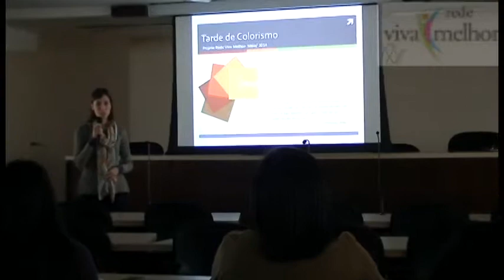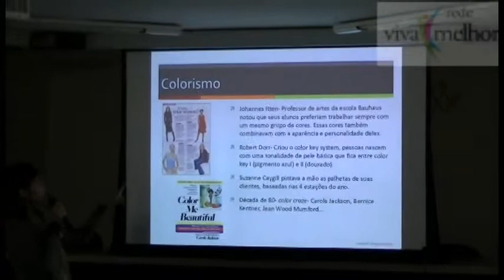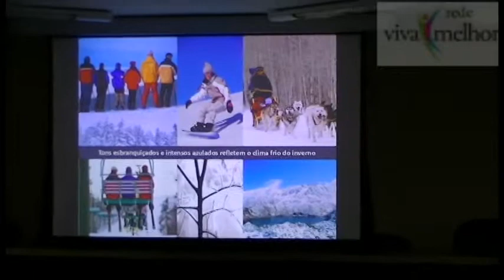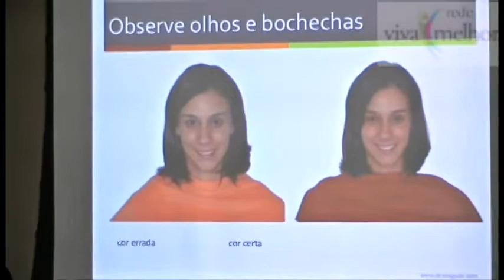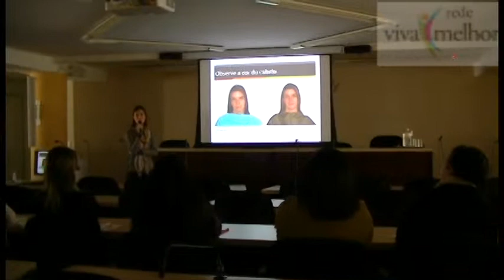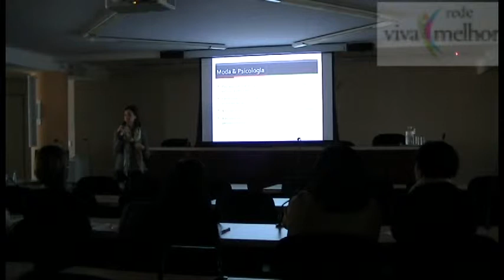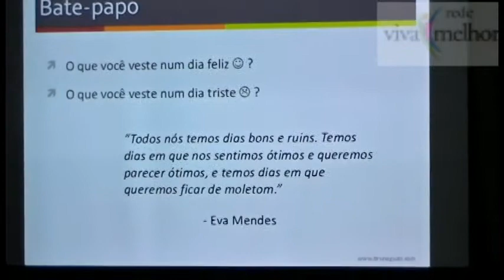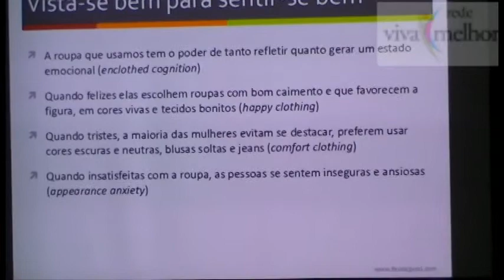Rede Viva Melhor_Tarde de colorismo com Bruna Guzzi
Bruna Guzzi fala a platéia, formada de servidores da Unesp, sobre o poder das cores e sobre a moda. O Foco é a Qualidade de Vida. A palestra foi proferida na Reitoria da Unesp, no dia 25 de maio de 2014